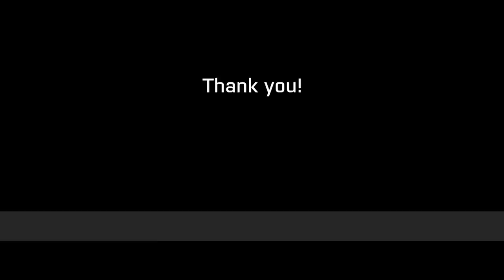Community Upgrade Project: Weapons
Community Upgrade Project - The weapons we all missed

Content of the CUP weapon pack release:
* 3 Shotguns
* 3 Grenade launchers
* 7 SMG's
* 22 Pistols
* 11 Accessories
* 14 Launchers
* 19 Machine guns
* 42 Optics
* 39 Sniper rifles
* 142 Assault rifles
powered by JSRS1.5 sounds by LordJarhead.

CUP team
• ALIAS

Contributors
• LordJarhead - JSRS 1.5 sounds

About CUP in short:
The Community Upgrade Project is the initiative to bring all the content of Arma 2 [+ OA and DLCs] from BI into Arma 3, upgraded to the Arma 3 feature set.
Its goal is to provide those assets to the community as a mod ready to use in the game, and as an open-source repository for modders to build upon and learn from.

1) Cooperative and coordinated effort to get a coherent port of Arma 2 content [+ OA and DLCs] from BI to ARMA 3  standards
2) Full availability of all source material under share-alike license (APL-SA). In essence everyone can make use of the work to build mods on his own as long as he provides credits, shares also his sources and keeps the same license
3) Release of the content in a coherent way

Content to come: vehicles, infantry, uniforms, terrains, objects, buildings, vegetation, wild life.

However the task at hand is huge and this baby needs YOUR help :)
The CUP project is looking for additional manpower - especially modelers, texture artists and config writers.
Contact kju in the BIS forum via PM.